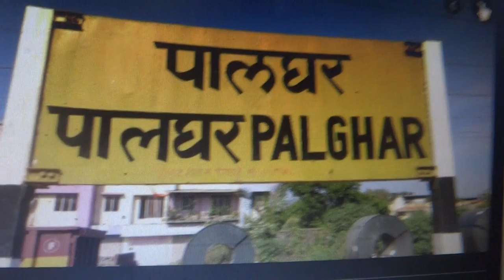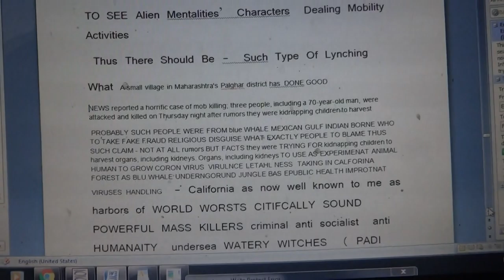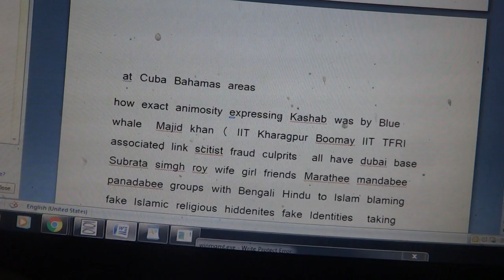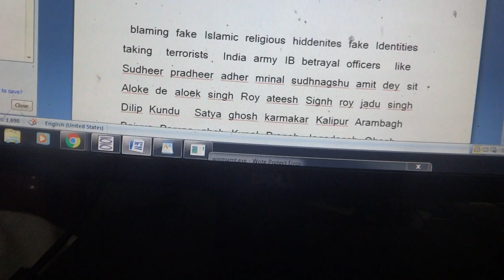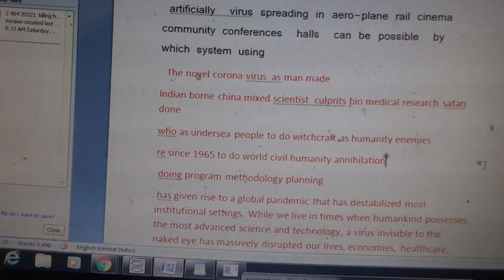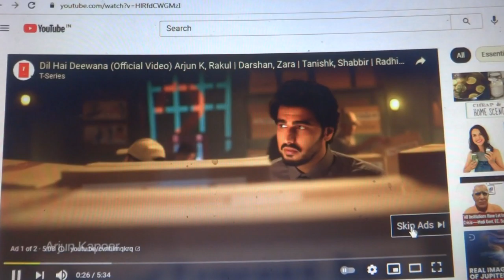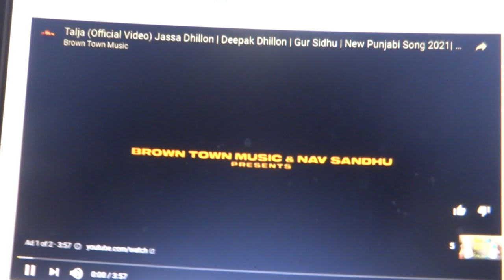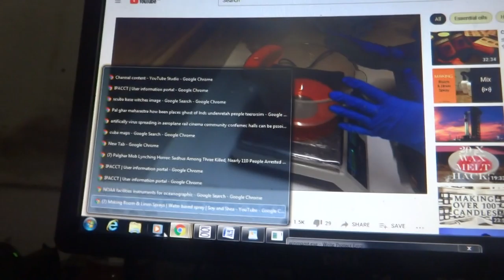What we called blamed one’s own weakness disease state body parts defective metabolic deposition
News about worst dangerous fearful panicky news concern able to all thus to  punish before their life ending killing thus how quick we are jointly to do efforts catch trace & punish kill them  eliminate those worst evil harmful mentalities even they may be felt as top political party supporter election winning hands party funding top contributors ( but who to kill them their organization proprietor   sonly where face book Google YouTube are involved in such humanity annihilation unless shown  tolerance how interest of tolerating even worst wrong objection ugly naked fraud fake demands agitation worst harmful unwanted agitation life hindering free mobility right snatching agitation of by masses of wrong criminals evil crocked wicked culprit satanic betray cheater treacherous misleaders savage barbaric agitation for wrong demand  wrong causes high objectionable cause demands base agitating strife causing  human animal killer are judges police government president minister of top important countries who to claim not party of satanic power evil minded people party but to claim democratic people party are just mass man eater opposite civil people killer eater cannibal like envious animosity to remove other form other suppress subdue  who to block sri robin  civil people world civilization human donors charity orders savior s of weaker sections simple innocent  but to help to sustain survive maintain life standard of   less clever intellect but simple innocent honest non harmful non denigrators God  like humanity savior protector well wishes celestial heads  to save incapable to fight animosity doers by demons  worst selfish criminal savage prostitute life leaders sexual offender torturer barbaric stannic hands attacking envious cruelty fierce ness fear shower fear showing looting etc etc

  What we called blamed one’s own weakness disease state body parts defective metabolic deposition accumulation over production necrosis due own body defects immune deficiencies  or increased sharper reaction etc earlier cases as heart attacked related death heart failure related death cerebral crashes damage related death body inner crasser related

death rate increasing in normal people or corona cases etc apparent disease or other reasons of mild illness : those due to heart respiratory attacking- function arresting by third party as one's body outside influences role playing from underneath cum earth inner invisible causes related death happening causing
 undersea remaining undersea hiding  distance  human anima etc killing system – system of human witches technocrats witchcrafts AI digital advanced other technology of camra magnetic field creating set up mobility tkign of thousand criminals to keep in hiding those secrecy to misuse s undersea sea bottom as worst witchcraft humanity annihilation doing  mythology proving of remaining dead souls study ( but those are harmful dad souls trapping living creatures killing system ) methodology   availability when another mode are lethal pathogens employing spreading system  killer invisible killer people identification identifying video as worst top secret a multi Indian  witches community satanic leftist Maoist  families satanic irreligious ( who to mislead religious as if they also religious but anti religious faith satanic dram doers criminals misleading treacherous people  joint undersea people travelers exodus to USA UK brazil Netherlands Australia or immigrants people efforts remote secret investment base humanity animal annihilation doing mass killing system at a time death rate increasing in normal people or corona cases etc apparent disease or other reasons of mild illness : those due to heart respiratory attacking- function arresting by third party as one's body outside influences role playing from underneath cum earth inner invisible causes related death happening causing why so many many death cardiac respiratory failure related death increasing corona case or when those are to occur in normal people etc in Brazil Argentina south Africa France Spain USA UK India Italia Australia Japan Indonesia etc Nepal Afghanistan Alaska Attacking of Heart different body inner portion pervading with witches black invisible ethereal figure as magnetized magnified strengthened stronger made hands body as being made extended from one feet to thousands of feet lengthy size constriction squeezing compacting of minuet nerve vessels tract muscle shearing twisting rotating tilting up& down vibrating packing catching inner body life sustaining important body as life snatching  life life snatching not death as natural happening due to one own body defects but purported being assassinated killed targeting by criminals witches mentalities snatching